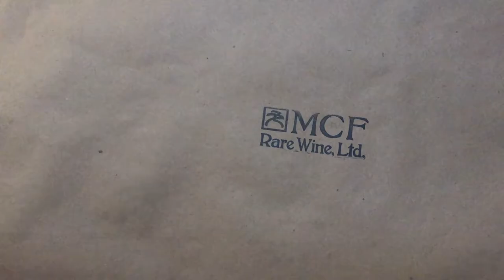Baudry Chinon Grezeaux 2019 in MAG!!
Bernard Baudry Chinon Grezeaux 2019 in MAG!!
The phenomenon of the wine industry portfolio tasting has finally returned this year, aka my favorite thing on earth…
Sorry, I don’t mean to be so cynical and/or sarcastic, and I do still attend many of them because they do serve a purpose, and I know all of the planning and resources that each importer puts into making them happen, but the scene at them, for me, can be really hard to deal with.  A giant room, with an overwhelming number of tables to visit, each with a dozen wines on them is daunting enough as it is, but when you add in hundreds of attendees that you’re constantly jockeying for position with in relation to the pourer and the spittoon, and it makes focusing on each wine that much more difficult.  Then you remember that many of said attendees have no interest in spitting, or seem more interested in talking at each other just loud enough to let everyone within a quarter mile know how many cool people they’ve ‘crushed bottles’ with, or, even worse, are guilty of both bragging and not spitting, thus making the bragging get even louder and more irritating, and, well, for someone like me, you find yourself hyper-focused on tasting quickly, grabbing the free coffee and getting the eff out of there.
(And I’m usually there and gone early enough for the worst of that to have not even started…)
Let me be clear, though…if you’re the type who isn’t bothered by this, or has a good time in such a situation, I’m genuinely jealous of you.  I’d love to be able to hang out for hours on end and leisurely make my way through all of the wines in a deliberate way, but I’m not, and I’m usually rushing to get back to the shop anyway.
So, what’s the point of all of this poopie-pants-ing on my part?
The point is this - despite all of the distractions at big tastings, I almost always come across something that made it worthwhile.  Sometimes you discover something totally new, and you get really excited about getting on your shelf as soon as possible.  Or, as in today’s case, you decide to go taste the wines of a beloved producer whose work you’ve adored forever and you taste one of their current lineup that smacks the cynicism right out of your mouth and all of the noise around you seems to dissipate, and you find yourself steeped in a mix of both the pure joy that a fantastic wine delivers and the realization that said wine is exactly what your customers need heading into the upcoming season.
At the Bowler tasting a few weeks back, that table was Bernard Baudry, and that wine was the 2019 Chinon Grezeaux in a magnum format.  Put simply, it is both classic Chinon and classic Baudry, presented in a holy-crap-that's-drinking-now-but-I-also-can't-wait-to-see-it-in-5-to-7-years package.  From the wonderfully generous 2019 vintage, it’s dark, juicy, herbaceous, firmly mineral and beautifully aromatic and…well…just yum…
I mean, it’s everything you want, especially for an al fresco dinner some evening this Summer.The magnum format makes it all the more fun and perfect for sharing.  And for those of you Baudry purists, yes, it’s going to age beautifully too…most especially in the greatest-for-aging vessel known as the magnum.
Perfect Chinon, perfect volume, and perfect at making the noise and distractions of life melt away and the beauty of all things come sharply into focus, where they belong.

A Magnum of Chinon…

…just perfect…

Matt Franco